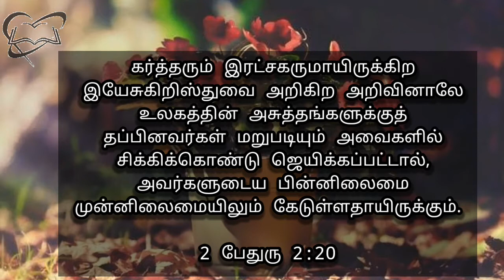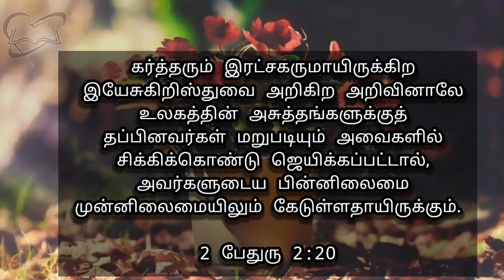தேடி வரும் தெய்வ வார்த்தை